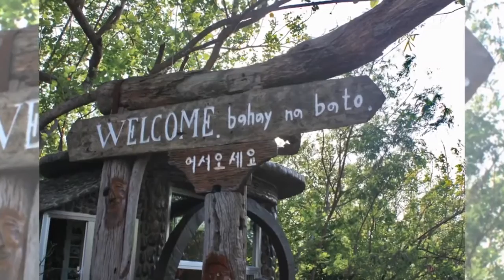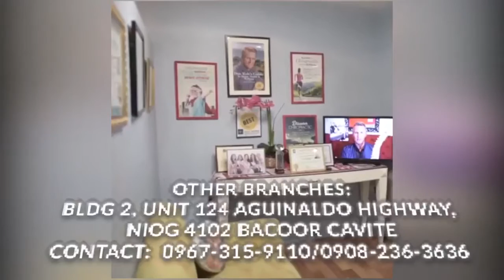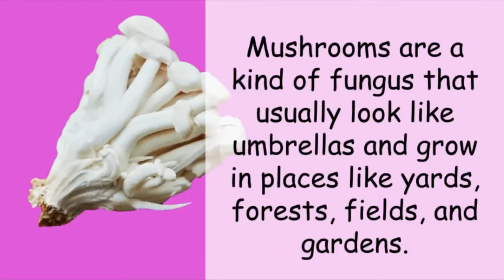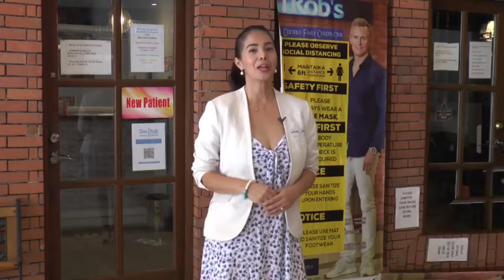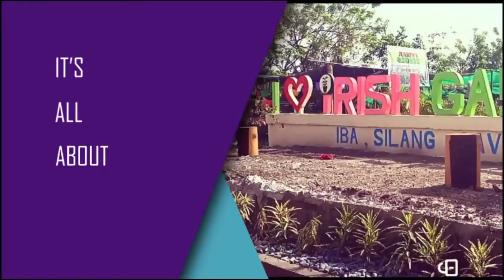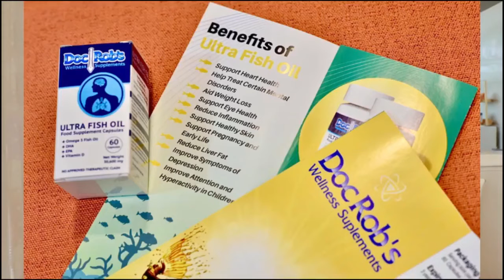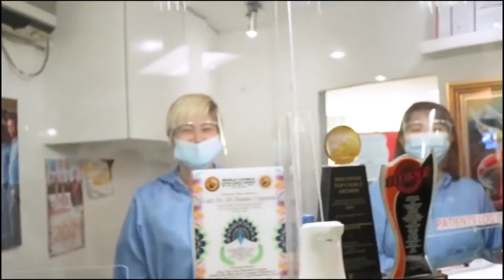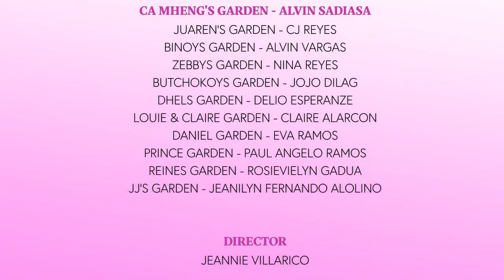Biyahera Season 2 Episode 1 | Patricia Javier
Featuring the First Travel during this time of Pandemic, ang SAN JUAN LA UNION. And more to show.
PINOY XTREME CHANNEL, BIYAHERA by: JEV MEDIA PRODUCTION SHOWS!